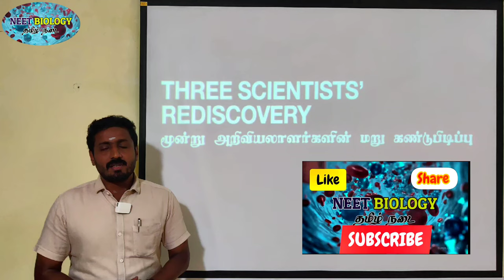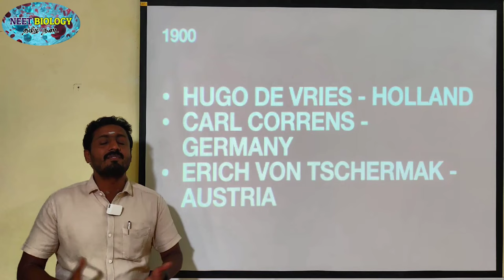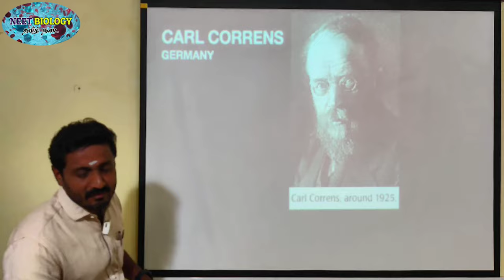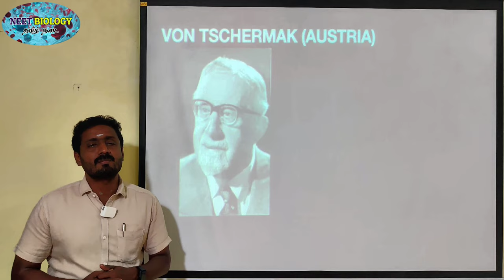THREE BIOLOGISTS WORK FOR MENDEL | HUGO DE VRIES • VON TSCHERMAK • CARL CORRENS | TAMIL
1.       தொடர்ச்சியான திட்டமிடப்பட்ட இணையதள வகுப்புகள் (ONLINE CLASSES)

2. CBSE பாடத்திட்டத்தின் படி அமைக்கப்பட்டுள்ள புத்தகங்களின் படி தமிழ் மற்றும் ஆங்கில வழி உயிரியல் வகுப்புகள்

3.       தமிழில் எண்ணிலடங்கா இணைய தள உயிரியல் பயிற்சித்தேர்வு (PRACTICE TESTS) (தமிழ் வழி மற்றும் ஆங்கில வழி)

4. நீட் மட்டுமல்லாமல், நீங்கள் தயார் செய்யும் எந்த வொரு உயிரியல் தொடர்பான போட்டித்தேர்விற்கும் (TNPSC, TRB - BOTANY MAJOR AND ZOOLOGY MAJOR) தகுந்தாற்போல் அமைக்கப்பட்ட கேள்விகள்

5. இணைய வகுப்புகளில் உங்களுக்கென எழும் அனைத்து போட்டித்தேர்வு உயிரியல் தொடர்பான கேள்விகளுக்கு தெளிவான விளக்கங்கள்

6. அனைத்து போட்டித் தேர்வுகளின் பாடத்திட்ட தலைப்புகளின் படி காணொளிகள் (YOU TUBE VIDEOS)
Attachments area
நீட் தமிழ் நடை செயலி (NEET BIOLOGY TAMIL APP)

1.       தொடர்ச்சியான திட்டமிடப்பட்ட இணையதள வகுப்புகள் (ONLINE CLASSES)

2. CBSE பாடத்திட்டத்தின் படி அமைக்கப்பட்டுள்ள புத்தகங்களின் படி தமிழ் மற்றும் ஆங்கில வழி உயிரியல் வகுப்புகள்

3.       தமிழில் எண்ணிலடங்கா இணைய தள உயிரியல் பயிற்சித்தேர்வு (PRACTICE TESTS) (தமிழ் வழி மற்றும் ஆங்கில வழி)

4. நீட் மட்டுமல்லாமல், நீங்கள் தயார் செய்யும் எந்த வொரு உயிரியல் தொடர்பான போட்டித்தேர்விற்கும் (TNPSC, TRB - BOTANY MAJOR AND ZOOLOGY MAJOR) தகுந்தாற்போல் அமைக்கப்பட்ட கேள்விகள்

5. இணைய வகுப்புகளில் உங்களுக்கென எழும் அனைத்து போட்டித்தேர்வு உயிரியல் தொடர்பான கேள்விகளுக்கு தெளிவான விளக்கங்கள்

6. அனைத்து போட்டித் தேர்வுகளின் பாடத்திட்ட தலைப்புகளின் படி காணொளிகள் (YOU TUBE VIDEOS)
Attachments area
tirunelveli